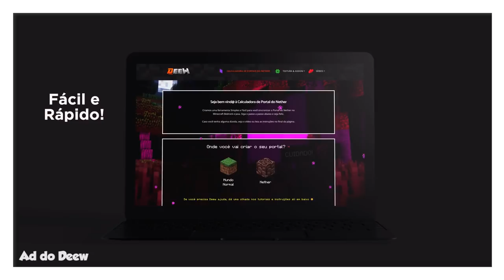9 SEGREDOS do Minecraft Bedrock Que Você Não Sabia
🖖 Minecraft Java e Bedrock são muito diferentes, por isso cada versão tem as suas diferenças e segredos. Funcionalidades que você pode utilizar para deixar o jogo mais divertido e até mais fácil.

Forte abraço!

👉 Computador
Windows 10
32GB de RAM
Mouse Cobra